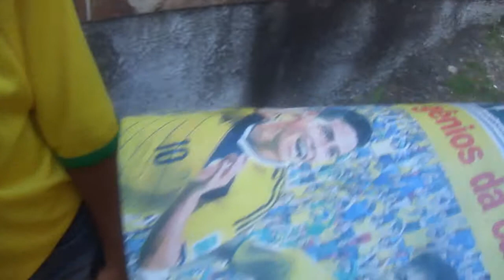JÚLIO NEVES ENTREVISTA RUAN FALA O PRACA DA COPA DO MUNDO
EMISSORA DE QUALIDADE PRA VOCÊ NO JORNAL INFORMATIVA NET